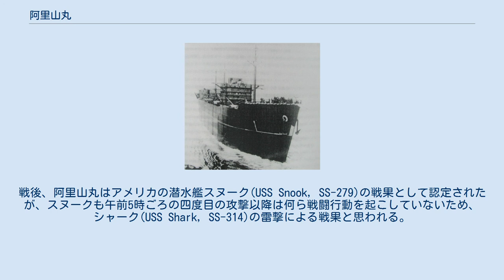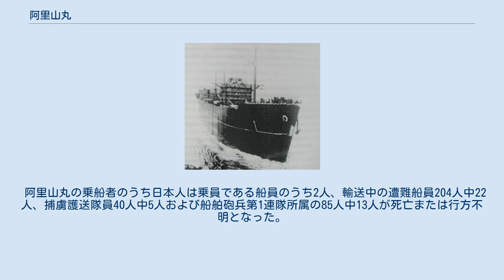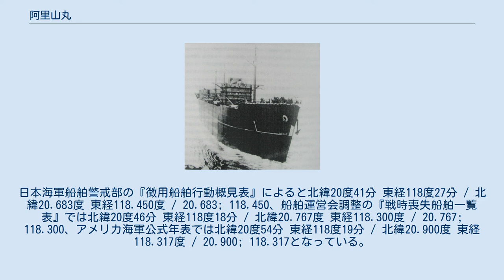阿里山丸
阿里山丸（ありさんまる）は、太平洋戦争中に日本で建造された戦時標準型貨物船。
船主は三井船舶。
いわゆるヘルシップとして日本軍の捕虜となったアメリカ兵を移送中、南シナ海でアメリカ海軍潜水艦により撃沈された。
乗船捕虜約1800人のほとんどは死亡し、1隻の船の戦没で発生したアメリカ人の死者数として最多の事例となった。
 阿里山丸は、第二次戦時標準船2A型（改A型）の14番船として玉造船所（現：三井E&S造船玉野工場）で建造された。
形式的な発注者は戦時統制団体の産業設備営団であるが、実質的な船主は三井船舶である。
船名はおそらく台湾の嘉義県にある阿里山に由来するが、言及文献が発見できない。
なお、三井船舶所有船の「○山丸」という命名慣例に沿っている。
2A型は第二次戦時標準船の代表格というべき大型貨物船である。
建造を容易にするためブロック工法に適した直線的な外観で設計され、二重底の廃止・スクリュー軸の短い船尾機関式の採用など性能低下を忍んだ徹底的な簡易設計に特徴がある。
2A型の搭載機関は船によって多様であるところ、本船は艦本式タービン甲25型1基を積み、最高速力13ノットだった。
自衛武装として、短二十糎砲1門と爆雷4発を装備している。
 1944年（昭和19年）6月22日に竣工した阿里山丸は民需用が建前の船舶運営会使用船となった。
軍の徴用を受けないまま軍事輸送に従事する陸軍配当船としても行動している。
最初の航海は、樺太北小沢炭鉱産の石炭輸送で、6月29日に門司を出港した。
7月5日に北小沢に到着して石炭を積み取り、船川港を経て伏木港で荷を下ろしている。
門司に戻った後、沖縄本島への部隊・兵器の輸送に充てられ、8月1日に出航。
8月6日に鹿児島港で護送船団のカタ626船団（輸送船15隻・護衛艦12隻）へ加入し、9日に那覇港へ到着。
帰路はドラム缶と人員を積んで、やはり鹿児島経由で8月28日に門司へ戻った。
 当時、日本軍はフィリピン方面の防備強化が急務となっており、阿里山丸もフィリピンへの軍事輸送に投入されることとなった。
阿里山丸は、8月30日から9月2日に釜山港でフィリピンへ向かう増援部隊を乗船させた。
門司でミ船団の一つであるミ19船団（輸送船18隻・護衛艦6隻）に加入し、9月9日に経由地の高雄港へ向けて出航する。
翌10日に逓信省標準B型貨物船改装応急タンカー千早丸（日本郵船、4,701総トン）がアメリカの潜水艦サンフィッシュの魚雷により撃沈されたため、本船は他の船とともに珍島沖へ一時退避した後、18日に高雄へ到着した。
ここでミ19船団と分かれて9月26日に出港、ルソン島北岸アパリとサンフェルナンドを経由して、10月4日にマニラへ到着した。
 揚陸を終えた阿里山丸は、日本への帰路では、乗船を沈められて滞留中の日本船員204人とアメリカ兵捕虜1781人などを輸送することになった。
日本軍は、アメリカ軍の上陸に備え、フィリピン所在の捕虜の日本本土移送を活発化させていた。
カバナトゥアン捕虜収容所などから9月下旬に旧ビリビッド刑務所へ集められていた捕虜が、護送隊40人とともに阿里山丸へ乗船した。
捕虜の乗船時期は、ウィリアム・ボーエンの調査によると、10月10日以前である。
しかし、『徴傭船舶行動概見表』に捕虜輸送として記載されているのは10月20日以降の航海だけである。
レイテ島の戦いと関連したアメリカ軍機動部隊のマニラ空襲を避けるため、阿里山丸は10月10日にマニラを出港してパラワン島バキット湾へ18日まで退避した。
19日にマニラへ戻った阿里山丸は物資を補充後、マタ30船団（春風船団）へ加入して10月20日に出航した。
だが高雄へ向かう途中、次に述べる通り竣工からわずか4カ月余りの10月24日に撃沈された。
 10月20日、阿里山丸を含め輸送船12隻から成るマタ30船団は、護衛艦5隻に守られてマニラを出港した。
ルソン島沖には多数のアメリカ潜水艦が待ち伏せており、船団は7隻の潜水艦から集中攻撃を受けた。
23日午後5時半以降、加入輸送船は次々と撃沈された。
 10月24日、阿里山丸は、右舷から打ち込まれた魚雷4発、左舷からの魚雷3発をかろうじて回避した。
が、さらに右舷から来た魚雷はかわしきれず、3発が命中した。
うち2本の命中個所は船体中央よりやや後方で、日本船員らが乗っていた第3船倉と推定される。
もう1本は船尾に命中している。